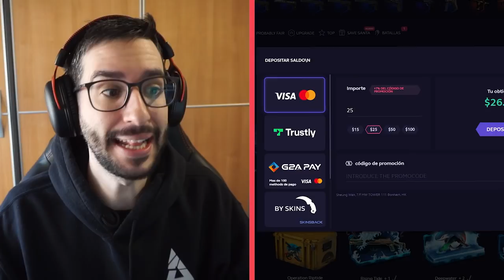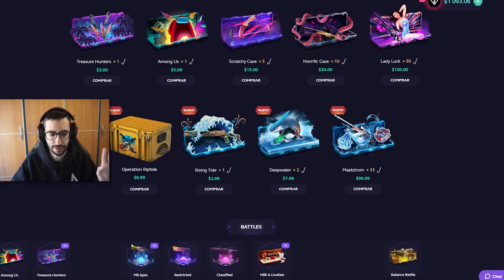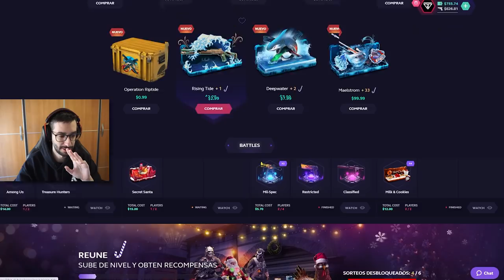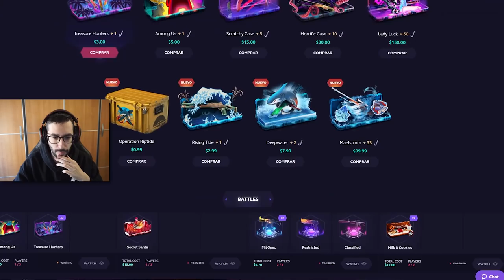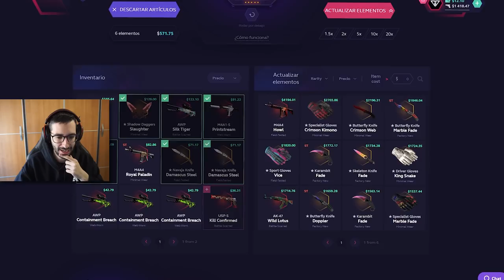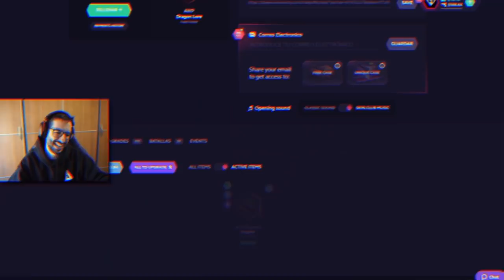CONSIGUIENDO EL MEJOR MARIPOSA DEL JUEGO